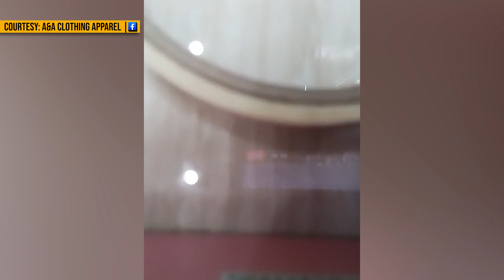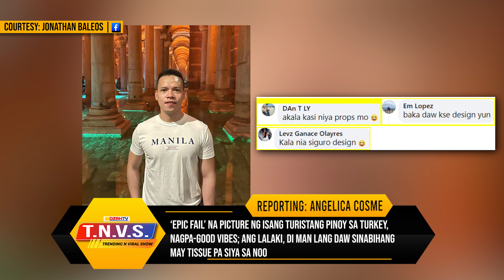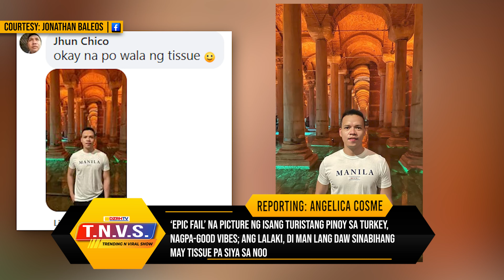TRENDING N VIRAL SHOW with KAREN OW-YONG (09/13/2023)